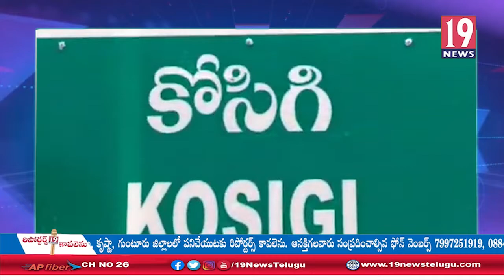కోసిగిలో రేణుకా యల్లమ్మను దర్శించుకున్న మంత్రాలయం మండల వైసీపీ కన్వీనర్ భీమిరెడ్డి - కర్నూల్ జిల్లా